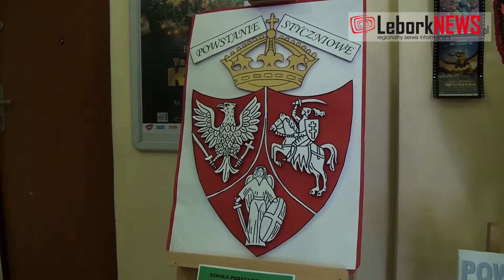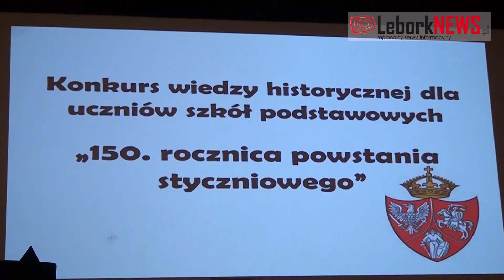2013-06-06 - Historycznie we Fregacie